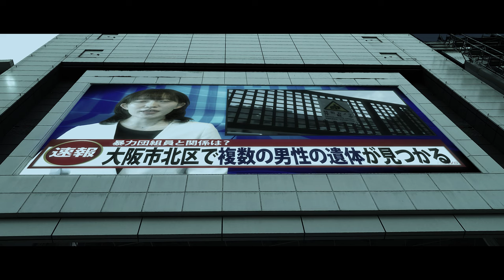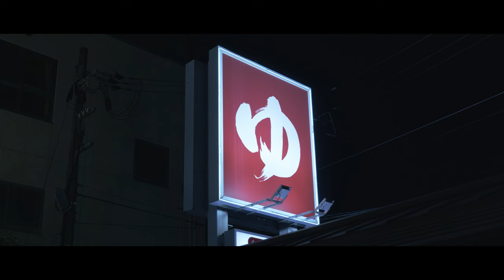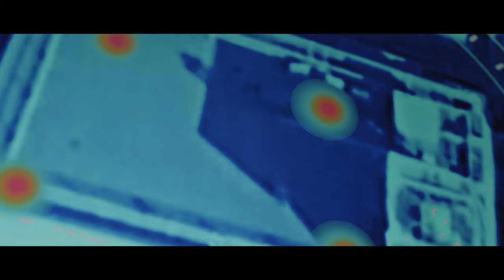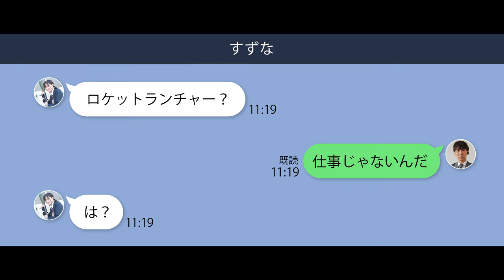最強の敵現る。SG.A.W崩壊の危機に立ち向かえ『DEADEND』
『DEADEND』

長谷川と彩夢の任務中に問題発生。
主犯格は死んだと思われていた
最強の敵、天野力也だった。
崩壊の危機を迎えるSG.A.W本部。
暴走する長谷川。果たして…結末は？

◎CAST
為房大輔
大橋大記
中溝碧
五馬さとし
真白るか
関桃花
橋村嘉卜
NinNin
タウ・ローレン
森俊亮
ミコ

◎SG.A.Wシリーズ大好評展開中！

女子高生×銃撃アクション。
最高のエンターテインメントをご覧ください！

メンバーシップに参加頂く事で新作が制作できている状況です。
コンテンツが沢山なので ぜひご加入をお待ちしています！

◎マイマジとは…？

YouTubeから映画を！
関西から映像クリエイターゆうきが最高の映画をお届けします。

◎出演やスタッフに興味がある方

◎SNS